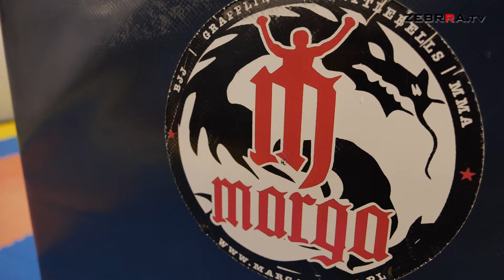Marga rozdawała karty na XVII Mistrzostwach Polski ADCC. 16-latek zwycięzcą kategorii zaawansowanej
Radomska Marga po raz kolejny udowadnia swoją wartość na krajowej scenie submission fightingu. Radomianie w miniony weekend wzięli udział w XVII Mistrzostwach Polski ADCC, które odbyły się w Warszawie. Podopieczni trenera Łukasza Bilskiego przyzwyczaili, że medale seryjnie padają ich łupem i nie inaczej było tym razem.